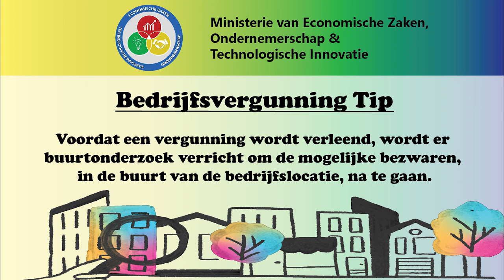EZ: BEDRIJFSVERGUNNING TIP 14 SEPTEMBER 2023